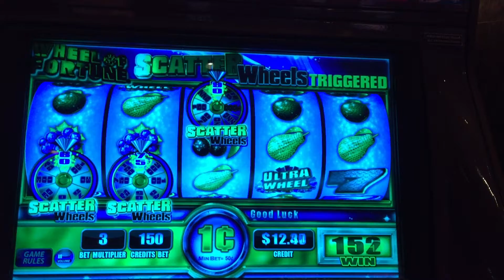Wheel of fortune slot scatter bonus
Wheel of fortune scatter bonus $1.50 bet on $0.01 machine. Las Vegas Bellagio I think